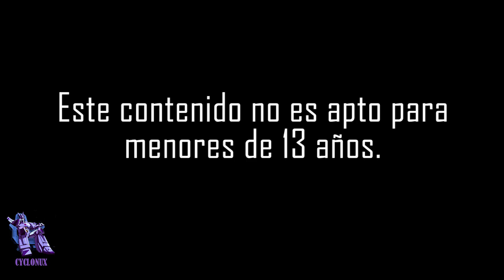¡El Mejor Wheelie! Custom de Transformers Studio Series 86 + Upgrade Kit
Una miniReview para un miniamigo. Es Wheelie de Transformers Studio Series 86. Una figura algo floja pero que con el upgrade Kit y el custom que le realicé queda mucho mejor. ¿Qué opinas de este castroso personaje?